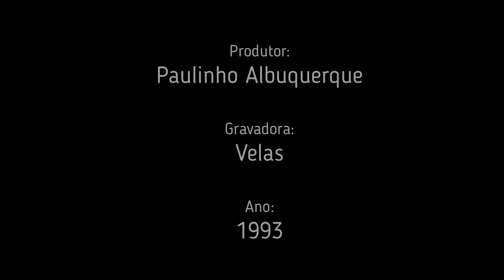Fatima Guedes - Faca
Músicos:

Cláudio Jorge : Violão
Itamar Assiere : Teclados
Sizão Machado : Contrabaixo
Fátima Guedes : Assobio

Arranjadores:
Cláudio Jorge

Letra:

O seu nome é uma faca
Me dilacerando
O segredo é uma faca
De dois gumes
Morro de paixão,
Morro de ciúmes
Você vive na estrela
Incomunicável
Você fala comigo
E nem me vê
Preciso olhar o céu
Pra compreender você
Lâmina afiada
Enterrada no peito até o fim
É melhor morrer de uma vez
Eu estou jogada aos teus pés
Tenha dó de mim